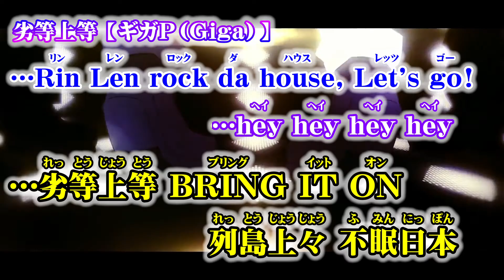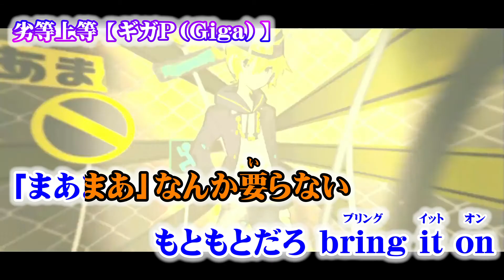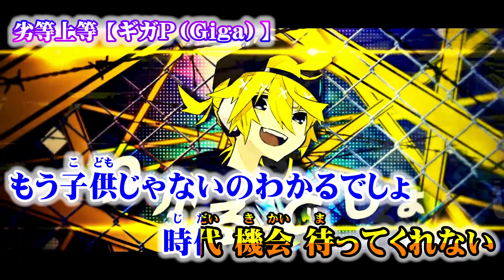【ニコカラ】劣等上等【 off vocal -3 】 コーラス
Giga 様の『劣等上等』のニコカラ（カラオケ字幕）です((( ○┓ﾍﾟｺｯﾘ

マジカルミライ2018　鏡音リン・レン 10th Anniversary テーマソング